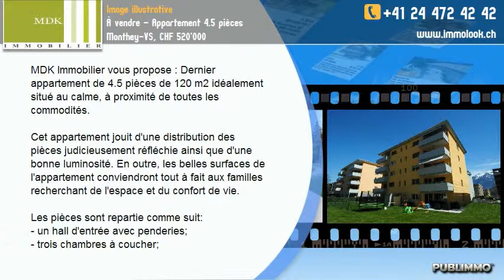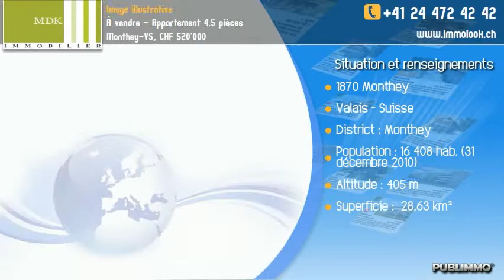À vendre - Appartement 4.5 pièces Monthey-VS, CHF 520'000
MDK Immobilier vous propose : Dernier appartement de 4.5 pièces de 120 m2 idéalement situé au calme, à proximité de toutes les commodités.

Cet appartement jouit d'une distribution des pièces judicieusement réfléchie ainsi que d'une bonne luminosité. En outre, les belles surfaces de l'appartement conviendront tout à fait aux familles recherchant de l'espace et du confort de vie.

Les pièces sont repartie comme suit:
- un hall d'entrée avec penderies;
- trois chambres à coucher;
- une salle de bains avec WC;
- une salle de douche avec WC;
- une cuisine entièrement équipée avec accès au cellier-buanderie;
- séjour/coin à manger avec accès sur le balcon.

En sus, place de parc intérieure : fr. 25'000.-.

Construction d'excellente qualité et finitions soignées.

Choix des finitions au gré du preneur.

Livraison: septembre 2013.